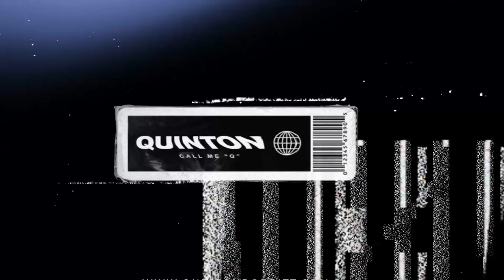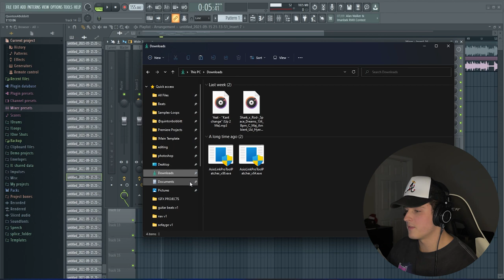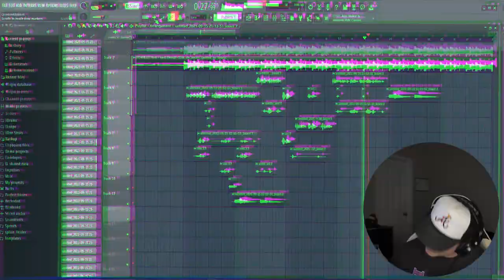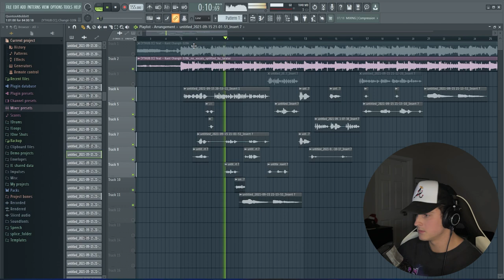How to Sound like YEAT in 2 Minutes! (EASY)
▸ In this video I show you how you can sound like yeat in Kant changë in fl studio 20